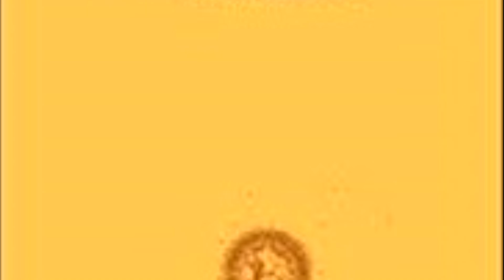PARTE 11 - Cap 7 O VALE SECRETO - ENSINAMENTOS DO MESTRE SAINT GERMAIN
Extraído do Livro:
MISTÉRIOS DESVELADOS - ENSINAMENTOS DO MESTRE SAINT GERMAIN
Editora Ponte Para a Liberdade - Porto Alegre - RS

Créditos:
fotos e vídeos:

Foto de Irewolede no Pexels
Foto de Hiếu Hoàng no Pexels
Vídeo de Michelle Leman no Pexels
Vídeo de Sumon Error no Pexels

Músicas:

Saiba mais
Ouça músicas sem anúncios com o YouTube Premium
Música        The Inner Sound
Artista         Jesse Gallagher
Álbum          The Inner Sound